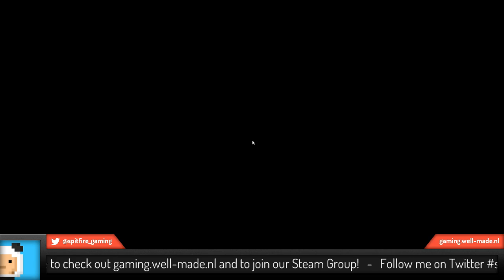Orcs Must Die - Part 1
Be sure to visit my Twitch channel for live gameplay and more!